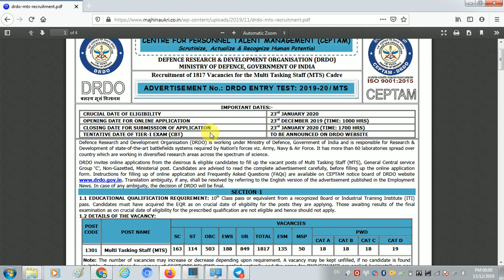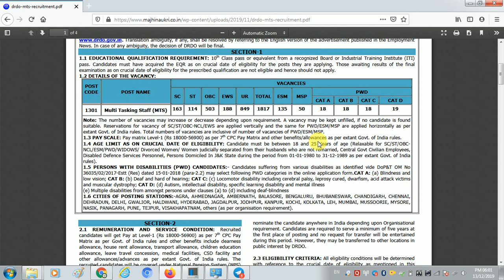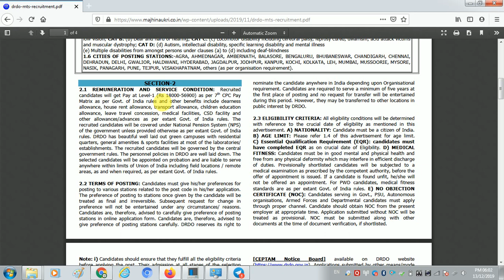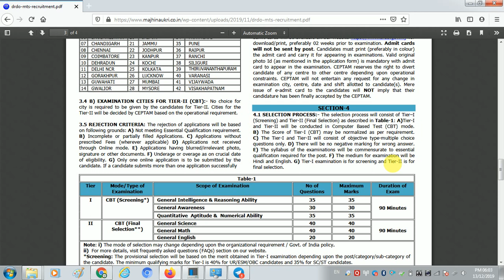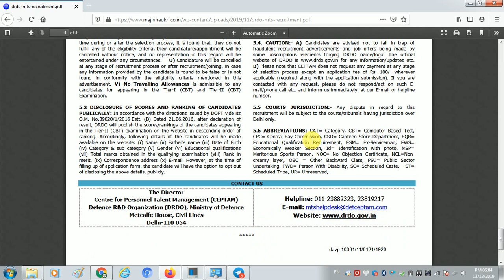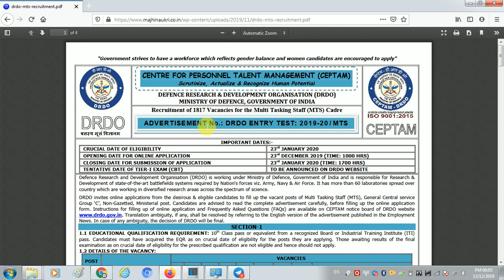जाहिरात क्रमांक-25 13-12-2019! DRDO मध्ये 10 वी वर 1817 पदांची भरती !पर्मनंट सरकारी नोकरी!